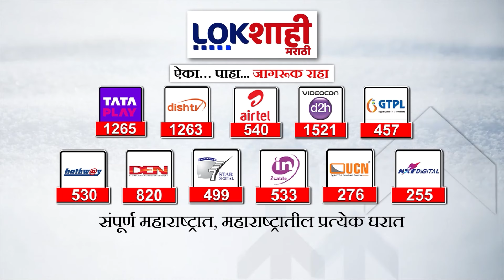Abhijit Adsul EXCLUSIVE|नवनीत राणा यांच्या बाबतीत मी कधीही काही बोलो नाही; अभिजित अडसूळयांचे वक्तव्य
Abhijit Adsul EXCLUSIVE |रवी राणा यांच्या बाबतीत मी कधीही काही बोलो नाही; अभिजित अडसूळ यांचे वक्तव्य